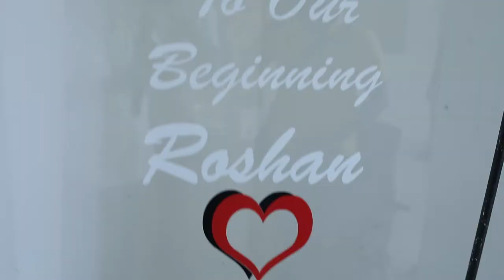Wedding Story | Roshan + Feba | Christian Wedding Highlights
Here is the Wedding Tale of Roshan & Feba

Wide Angle Media Productions
Kottayam
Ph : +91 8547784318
Director of Photography : Graceson Simon Chempakasseril
Still Photography : Mathew Jacob, Ramesh Parackalkadavu
Cinematography : Nijo Puthuppally, Ashbin Aymanam
Administrator : Rigil M Reji
Unit Asssistants : Siby, Chackochen

Kottayam
Photography | Graphic Designing | Live Telecasting

Send Your Reviews to Wide Angle

A Wide Angle™️ Production